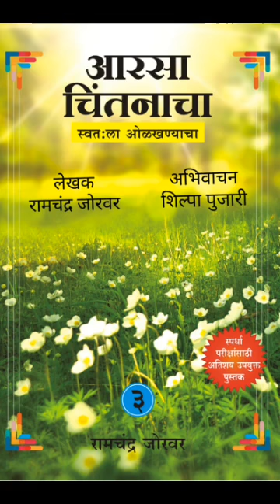भटकंती लेख ९ आरसा चिंतनाचा स्वत:ला ओळखण्याचा भाग ३ Bhatkanti Lekh ९